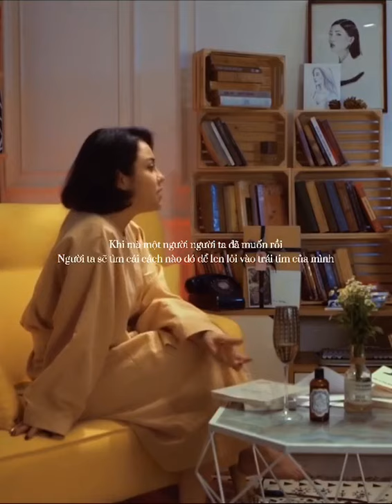Trong tình yêu muốn người ta sẽ tìm cách, không muốn sẽ tìm lí do-KCLM